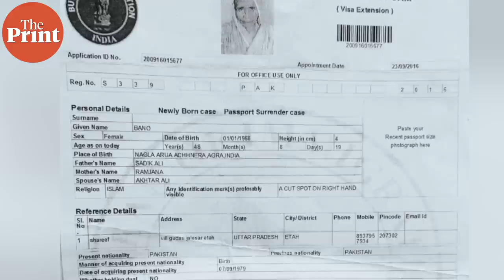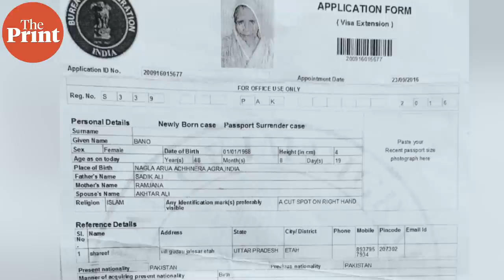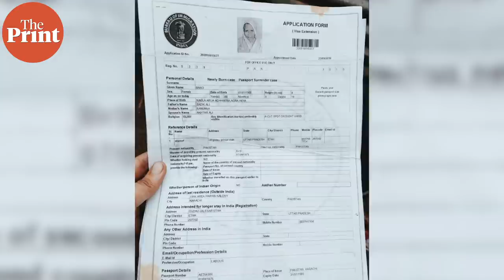'Pakistani' who became a village pradhan — here's Bano Begum's story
Bano Begum was born in India and has lived here all her life. But as it turns out, she's a Pakistani citizen, languishing in jail now for contesting Panchayati elections and even becoming village pradhan even though she's not 'Indian'.

ThePrint's Shubhangi Misra tells you more in this report.